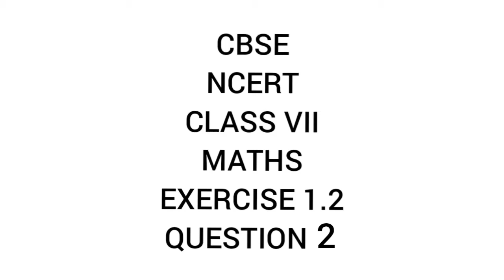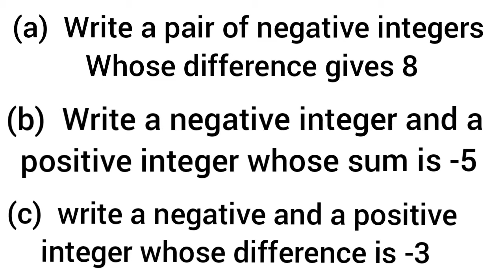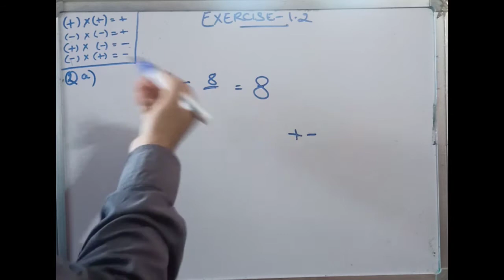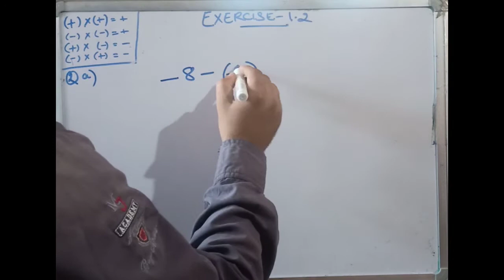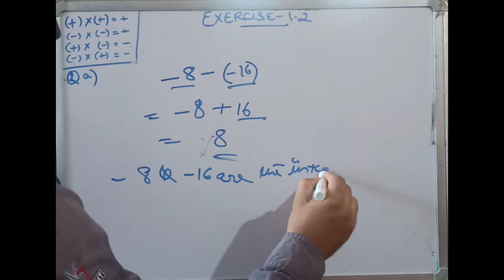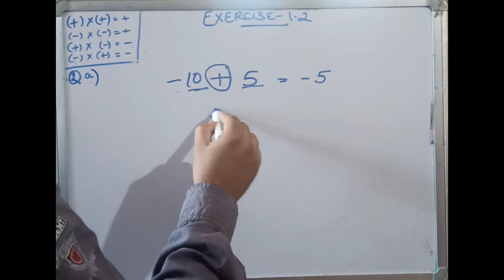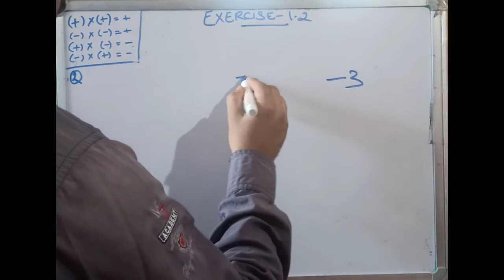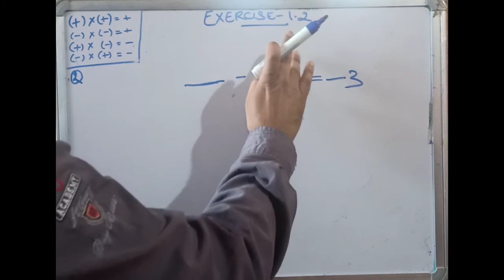CBSE I NCERT I CLASS 7 I MATHS I EXERCISE 1.2 I QUESTION 2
(a)WRITE A PAIR OF NEGATIVE INTEGERS WHOSE DIFFERENCE GIVES 8

(b) WRITE A NEGATIVE INTEGER AND A POSITIVE WHOSE SUM IS -5

(c) WRITE A NEGATIVE AND A POSITIVE INTEGER WHOSE DIFFERENCE IS - 3